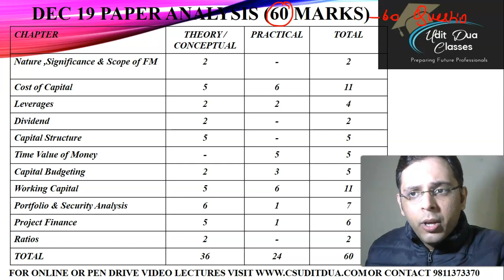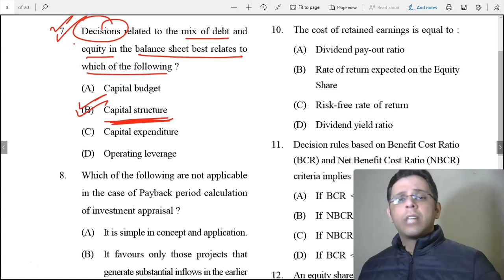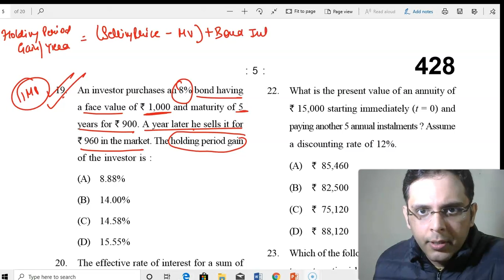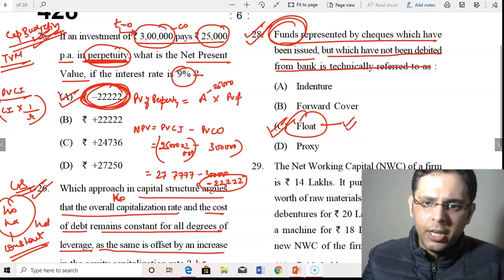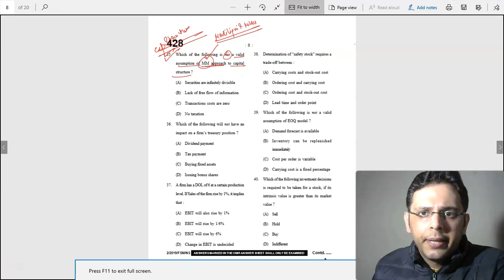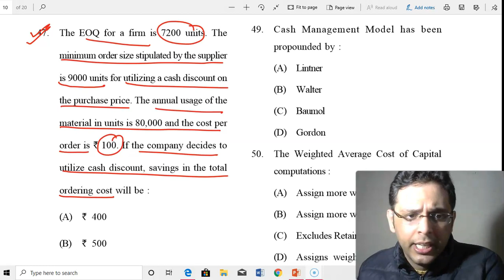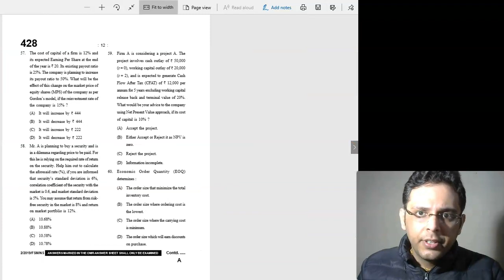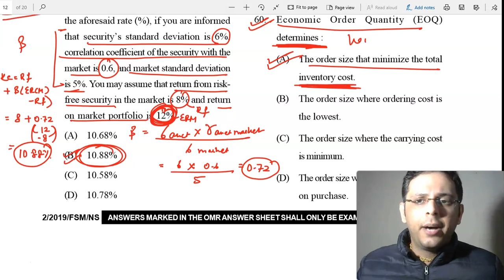CS executive Financial Management paper Analysis & Solutions by CS UDIT DUA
Chapter wise lectures available in our app from Rs 9 onwards

Download our android app from Google Play store for free notes & chapter wise lectures

Video lectures for FSM covering entire ICSI study material , all practical Questions & more than 3000 Solved MCQs by Online / Pen drive/ Google Drive

Video lectures COMBO for 2 MCQ based papers CMA & FSM by online/ google drive/ Pen drive mode covering entire ICSI study material , all practical Questions & more than 5,000 Solved MCQs

Join our Telegram Channels & groups for MCQ practice

CS Executive New Syllabus CMA FSM MCQs
Channel specifically for practicing MCQs of Corporate management accounting and Financial strategic management for CS executive New syllabus

CS executive Old & New GST group
GST MCQs practice specifically for CS executive old and new syllabus Tax Law paper

CS executive Old & New Income Tax group
Income tax MCQs practice for CS executive old and new syllabus Tax Laws paper